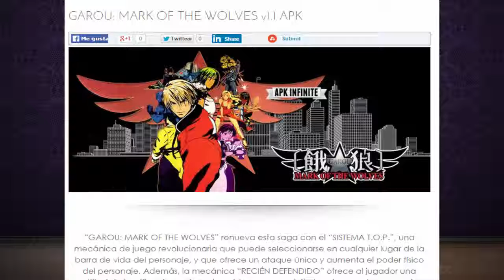Descargar GAROU: MARK OF THE WOLVES v1.1 APK (ULTIMA VERSIÓN)